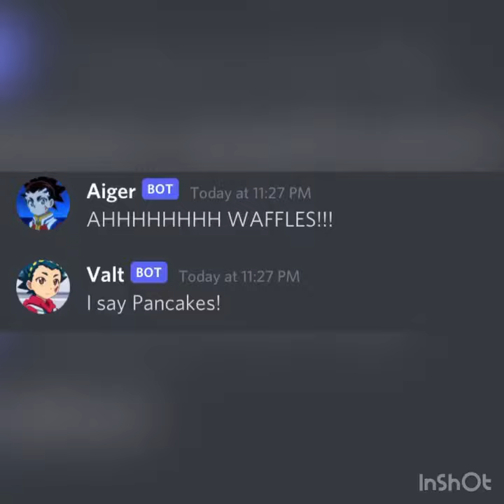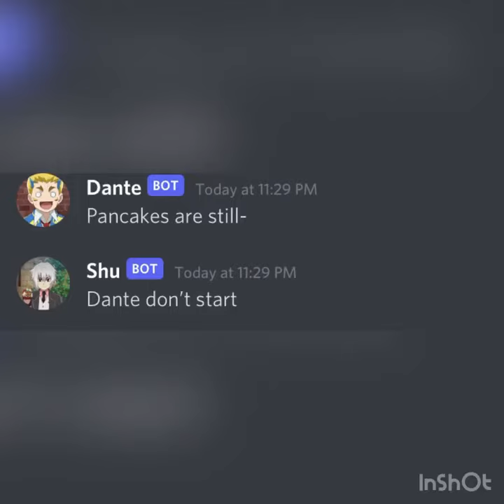Beyblade Burst Bladers Argue Over What’s Better. Pancakes or Waffles???